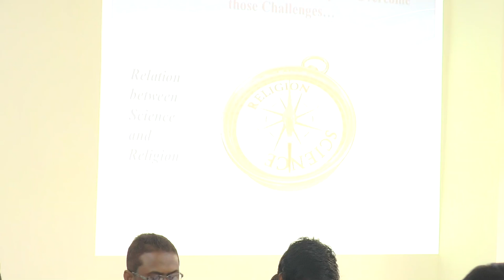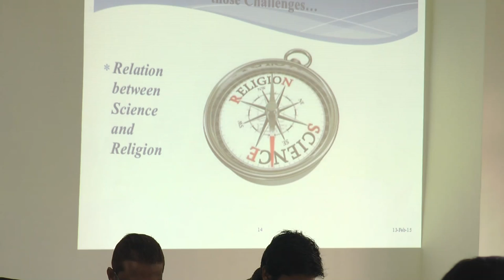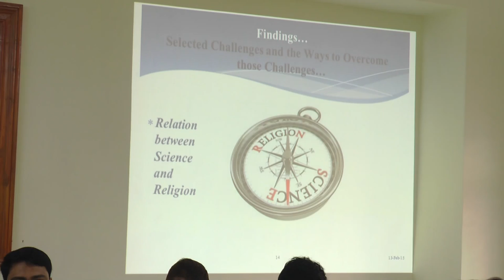Dr.Muhammad Obaidullah,PEACE BUILDING BETWEEN ISLAM AND MODERN WORLD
4th International Nursi Studies Conference was held in Kolkata on 12-13 February 2015 in association with Istanbul Foundation for Science and Culture (IFSC) of Turkey and Arabic Department of Aliah University.

The life, works, spiritual thoughts and contribution of Bediuzzaman Said Nursi, the most influential Muslim scholar in modern Turkey, and his great works `Risale-i Nur’, a a contemporary interpretation of Quran, were discussed at the conference.

The Conference also saw presentations on the works and life of Nursi. Apart from Turkey, participating scholars and educationalists came from Jordan, Malaysia, England and Bangladesh. Professors, scholars and students from Jawaharlal Nehru University, Delhi; Jamia Millia Islamia, Delhi; Osmania University of Hyderabad; Aligarh Muslim University of Aligarh, Biswabharaty of Birbhum and Jammu Kashmir University participated in this conference.

Said Nursi (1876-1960) was the most influential figure in twentieth century Muslim scholarship. He was the founder of what is arguably Turkey’s most important popular religious grouping, the Nur Community, which sought–and seeks–to foster Islamic sensibilities through a system of education based on Nursi’s ideas. But for many of his disciples, who number now in their millions, Said Nursi represents a great deal more than just a religious instructor. As they see it, he was also the prophesied “”renewer,”” the “”mujaddid,”” who–according to Muslim tradition–would appear at the beginning of each century to revive Islam and reinterpret the tenets of the Qur’an according to the needs of the day. In so many ways his life and what he stood for echo the increasingly dangerous polarization in Turkey between Islamic traditionalism and the secularism.  His magnum opus 6,000 pages `Risale-i-Nur’ collection is known as a contemporary interpretation of Quran. Various short verses expounded in the `Risale-i-Nur’ are those concerning with the truths of belief, such as the divine names, attributes and divine activity in the universe.